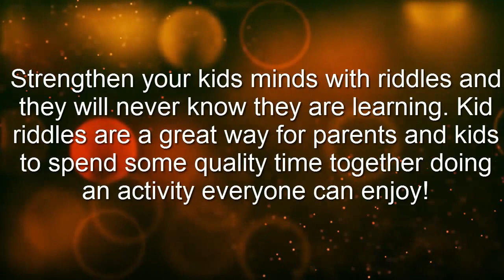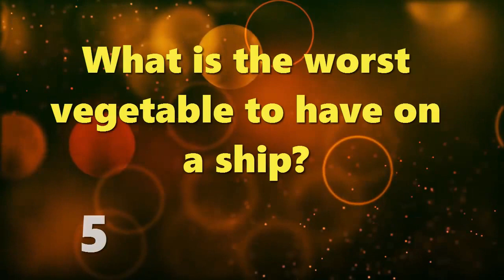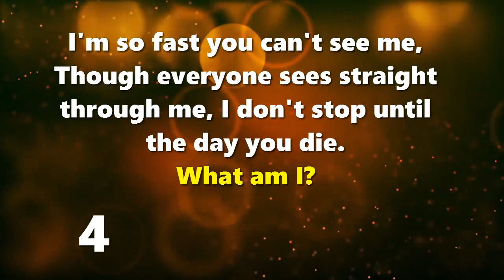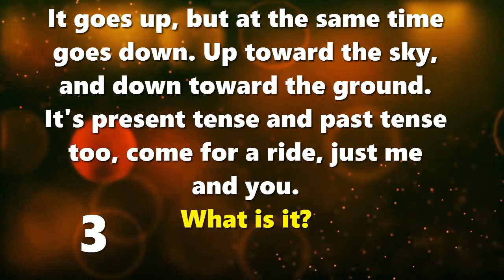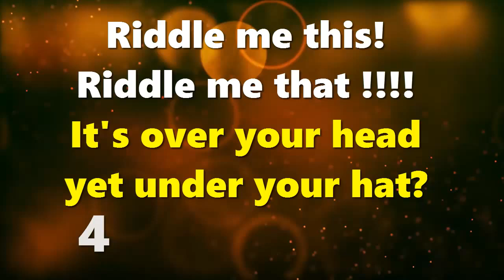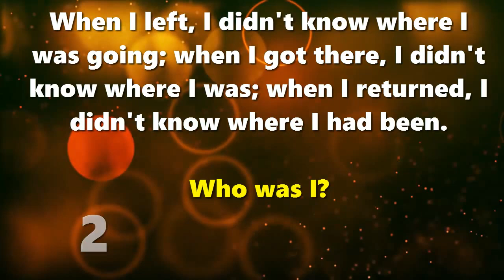10 Hard Riddles for Kids With Answer.Can U Solve it ? 90%of Adults Fail These 10 Children's Riddles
10 Hard Riddles for Kids With Answer. Can U Solve it ? 90% of Adults Fail These 5 Children's Riddles

Thank U.